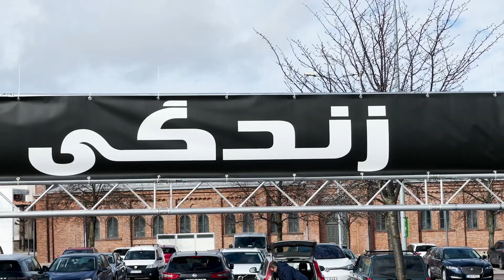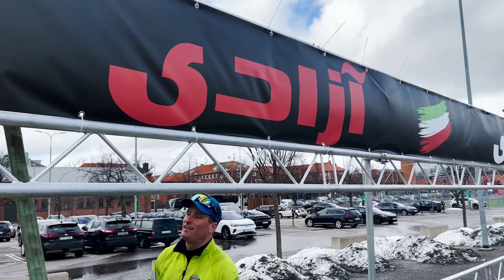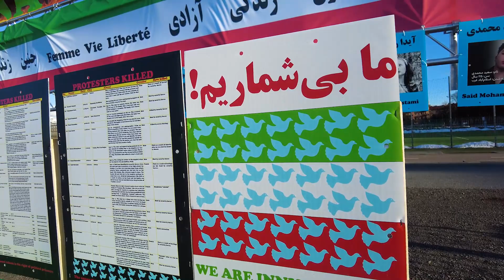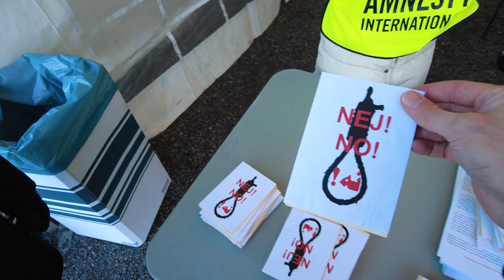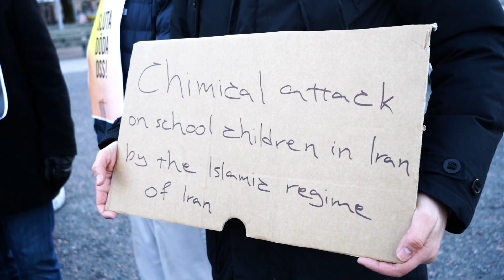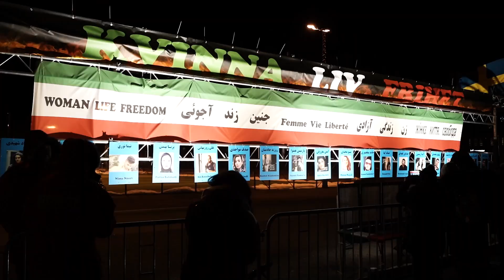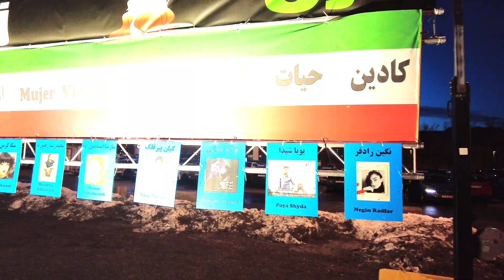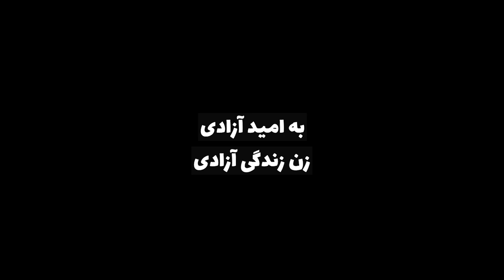4Shanbe soori 🇸🇪🔥چهارشنبه‌سوری گوتنبرگ سوئد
جشن ۴شنبه سوری ۳۳ سال هست که مرتب در سوئد برگزار میشه. به دعوت این انجمن به شهر یوتبری اومدم تا کنار شما یه ولاگ باحال داشته باشم.

4shanbe Soori Gothenburg: @eldfestengoteborg5349
4 Shanbe soori🇸🇪چهارشنبه‌سوری گوتنبرگ سوئد